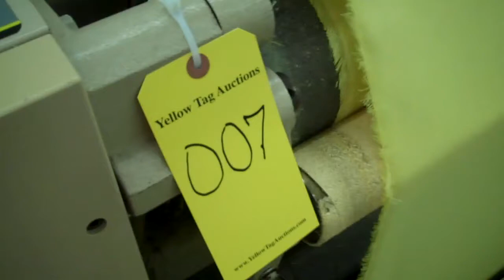1998 Tsudakoma ZAX Air Jet Weaving Machine (Tag# 007)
1998 Tsudakoma Zax Air Jet Weaving Machine (Tag# 007) This is 1 of 2 looms in this lot being sold in an online auction on Yellow Tag Auctions.